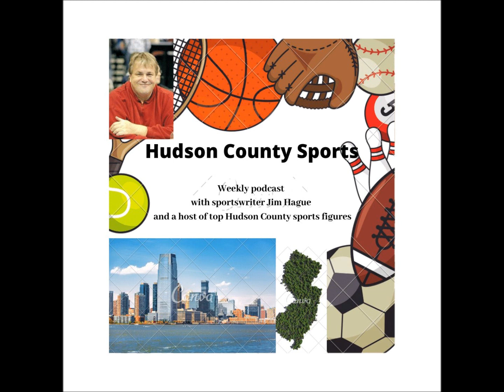Podcast with legendary Hoboken HIgh School baseball and basketball coach Buddy Matthews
Buddy Matthews, the former long-time Hoboken High School baseball and basketball coach, talks about his great career coaching two sports in his hometown, as well as finishing his career as the AD at St. Anthony High School